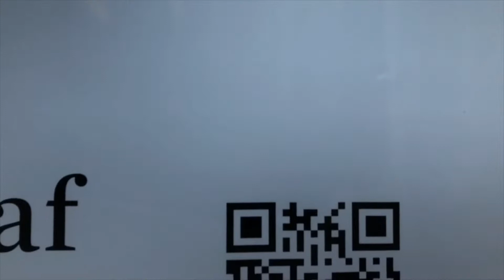Wiesbaden: Linie 3 vom Nordfriedhof nach Biebrich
Die Linie 3 vom Nordfriedhof, bis nach Biebrich zum Rheinufer. Wagen 534 (ex. WiBus) ist auch in 2018, 13 Jahre nach seiner Auslieferung, immer noch ein top Fahrzeug. Es macht einfach super viel Spaß, mit diesen Bussen zu fahren.